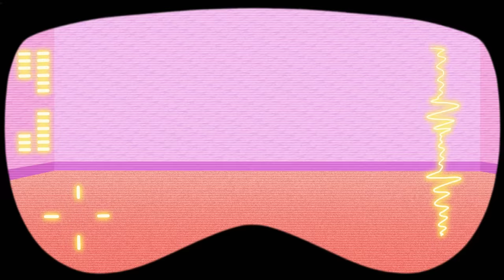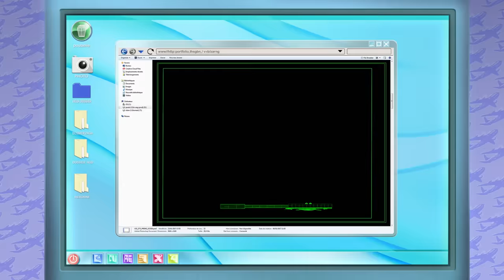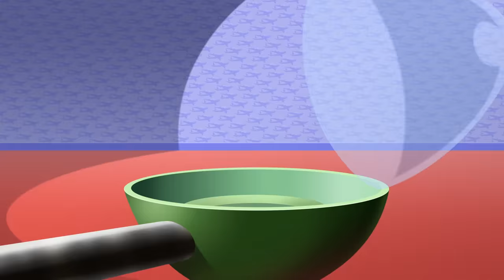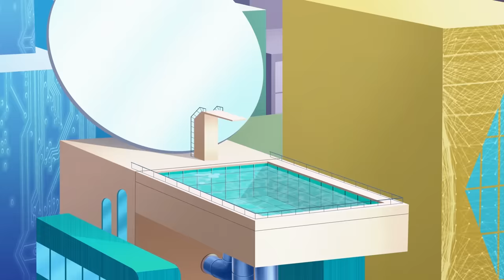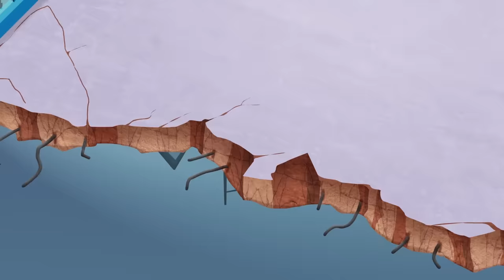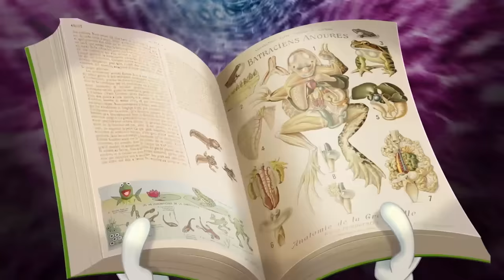Oggy and the Cockroaches 🤮 WORST DAY EVER - Full Episodes HD